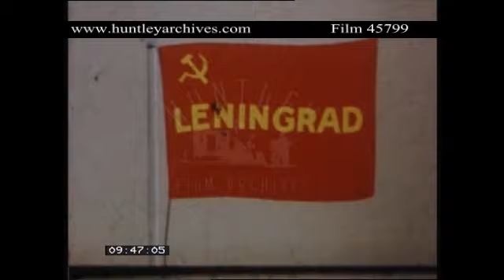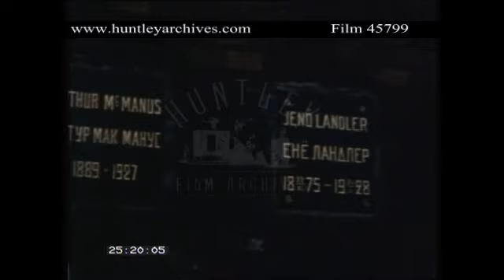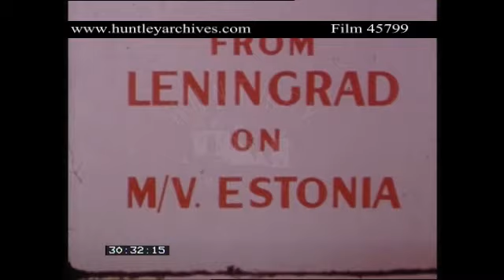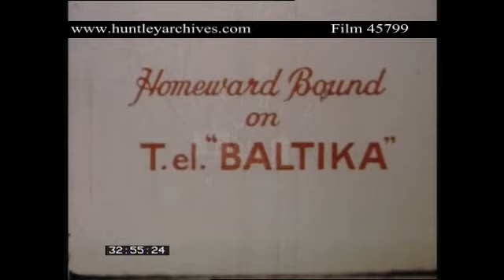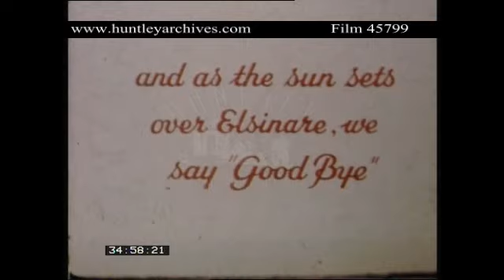Amateur film of a trip to the U.S.S.R in the late 1950's. Archive film 45799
Amateur film of a trip to the U.S.S.R in the late 1950's
On a ship to the Soviet Union - aboard ship sunbathing in deck chairs. Russian ship with sickle and hammer on the side.
Copenhagen Denmark - fountains little mermaid palace trams Tivoli Gardens theme park and rides Merchant houses along the harbour of Copenhagen
Stockholm Sweden - Swedish flags hung from buildings
Midnight sunrise
Russia
Leningrad now St Petersburg from the water squares and palaces and churches Battleship Potemkin and a massive stadium streets and buses on the Nevsky Prospect night life in lights. Garden of Fountains outside St Petersburg.
Moscow
Kotelnicheskaya Naberezhnaya and Red square Friendship of Nations Fountain possibly the Worlds fair Moscow 1959 St Basils Cathedral and the Kremlin Tsar Bell
MV Estonia
Gdynia Harbour